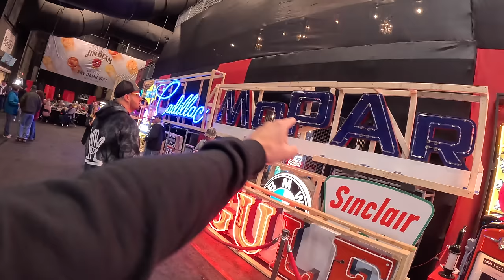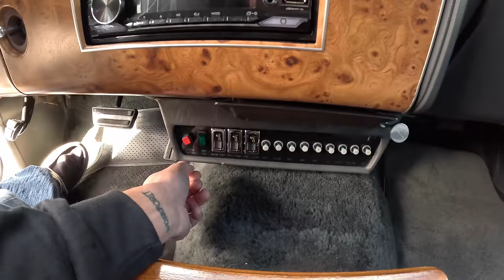Lets Check Out Some of the Wilder Barrett Jackson Auction Vehicles!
My Heatwave Sunglasses (Code: DMAXRYNO10 for a discount!)

HYPERLITE UFO LED HIGH BAY LIGHTS:
HYPERLITE 200watt LED FLOOD LIGHT